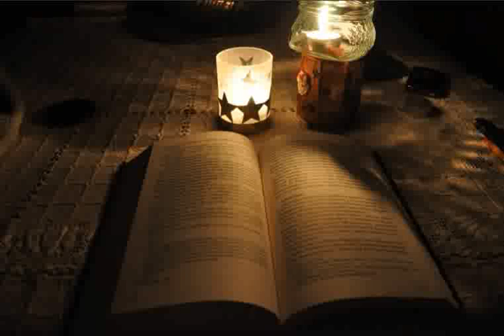Herman Hesse - " Yalquzaq" əsəri - 1-ci hissə (Naşirin ön sözü) | SƏSLİ KİTAB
Herman Hessenin ən sevilən əsəri olan " Yalquzağ" I artıq "Youtube" kanalımdan dinləyə bilərsiniz.